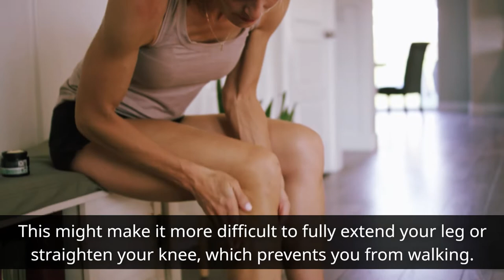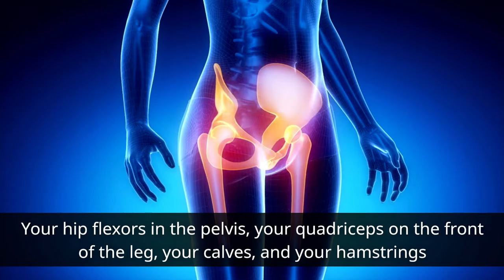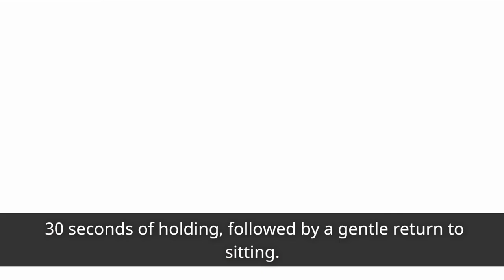Lower Body Stretches: Ultimate Simple Guide For Preventing Injuries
Lower Body Stretches For Preventing Injuries.

Discover The Secret Benefits Of Lower Body Stretches In Your Spare Time.
Stretching may come to mind when you think about gymnasts or runners. But to maintain our independence and mobility, we must all stretch. Many people are unaware of the necessity of stretching daily. Every day ought to matter.

Information about the benefits of stretching for loosening up your muscles and preventing injuries. Although stretching has numerous advantages, doing it incorrectly might harm your workout effectiveness. That is only one of the many facts about stretching that you may not have realized.

TLINKS AMAZON PRODUCT ITEMS BELOW👇amazoninfluencer
Product Links: Lower Body Fix.

Your Ultimate Lower Body Workout Plan To Help You Get Lean Legs.

Stretching Exercises for Seniors: Simple Movements to Improve Posture, Decrease Back Pain, and Prevent Injury For Home Use.

Stretching Workouts: Beginners and Intermediate Friendly Guide to Body Flexibility.

Workout Outfits Sets, Yoga Sportswear Tracksuit Leggings and Stretch Sports Bra Fitness.

Sports Bras With Shorts 2 Piece Yoga Outfits Crop Tops Gym Tracksuit.

If you click on one or more of the product links in this video or description, I may get compensation and a small commission on qualifying purchases as an Amazon Associate.

Video/Music Content is fully Licensed Only.

Hey, by the way, I'm publishing YouTube shorts on my channel or going to Playlist.

Timestamps:
00:00 Why is it essential to stretch?
00:25 The muscles shrink and tighten without it
00:50 Unable to support the joints
01:25 It's good to stretch your lower back and shoulder
01:55 months to develop stiff muscles

Stretch exercise tips for beginners to help you prevent injuries, and loosen tight muscles.

If you have any questions about my videos or want to request an idea, just leave a comment on any of my videos. I will answer your questions as much as possible.